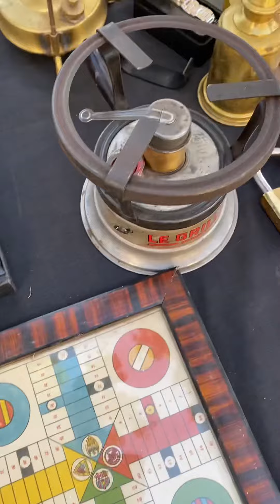中国人真的毫无底线：我看见有人拿喷雾器给猪🐷身上喷洒黑色色素，让🐷冒充黑野猪🐗，卖个好价钱，欺骗，方方面面，各行各业，都是骗，从国家领导人的讲话稿，到食品厂的安全指数，吃喝拉撒睡，一条龙式的造假